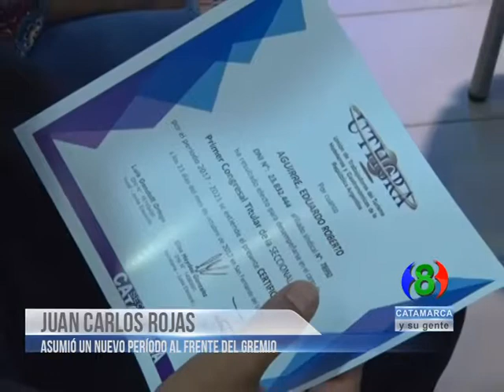JUAN CARLOS ROJAS-Asumió un nuevo período al frente del gremio